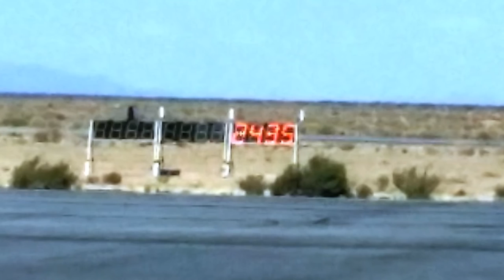Big Red At Runway Racing Top Speed Challenge - 243.5mph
Runway Racing Top Speed Challenge, an invitation only straight line racing event, was held during this last weekend in September at Mojave Air and Spaceport, also known as the Civilian Aerospace Test Centre, located in Mojave, California, at an elevation of 2,791 ft. The predicted late afternoon temperature of 99 degrees was met with little wind (flowing from West to East) to aid in pushing the vehicles to even higher marks.

Several recognizable speed organizations showed up to see what could be achieved on the Spaceport runway used by Virgin Galactic/The Spaceship Company, National Test Pilot School, Scaled Composites (which conducted the first privately funded human sub-orbital flight with SpaceShipOne on June 21, 2004), and other aeronautics enterprises located on-premises for testing.

The fastest vehicle to post a very high speed was put up by the famed specialty competition 1969 Camaro SS known as Big Red. Big Red is a featured star of a cable TV program aired on NBCSN titled "Big Red - The Original Outlaw Racer" - Mondays and Wednesdays.

After taking to the runway track for a few shake-down runs, the parachute outfitted Chevy was able to check-in with a mile and a half speed of 243.5mph. To place this into perspective, the world speed record in an open wheel race car happened during qualifications (Auto Club Speedway) is 241.428mph (388.541 km/h) set by Gil de Ferran, October 28, 2000. This mark stands as the fastest lap speed ever recorded by a racing vehicle at an official sanctioned racing series event meeting (this includes Formula 1).